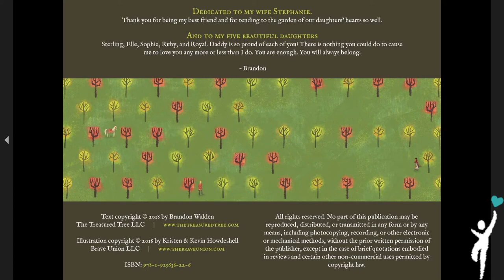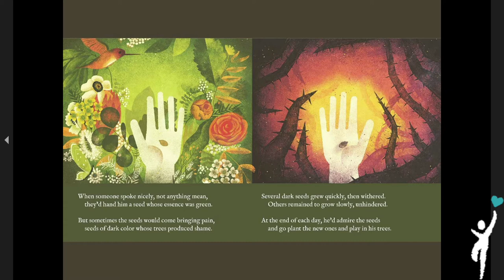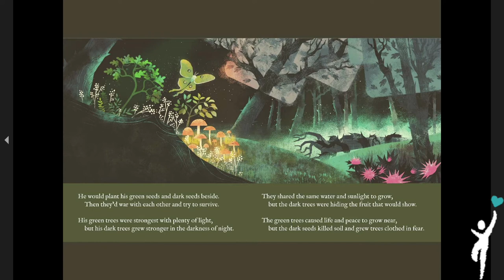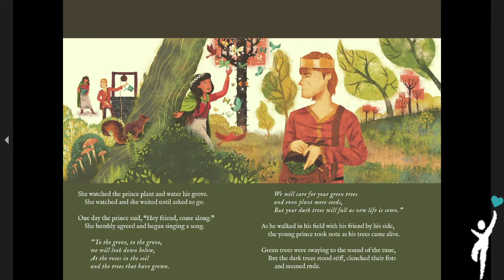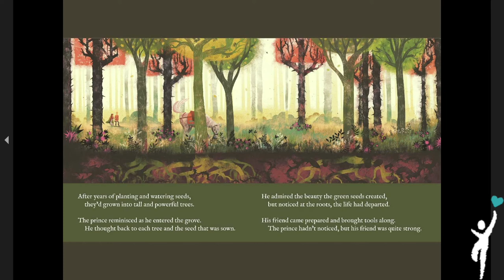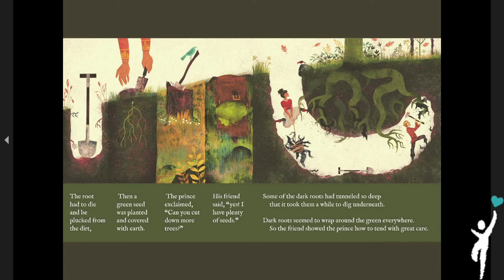Harmony at Home: Story Time - Seeds and Trees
In this Harmony at Home: Story Time video, Harmony Family Therapist John reads us the book Seeds and Trees by Brandon Walden.